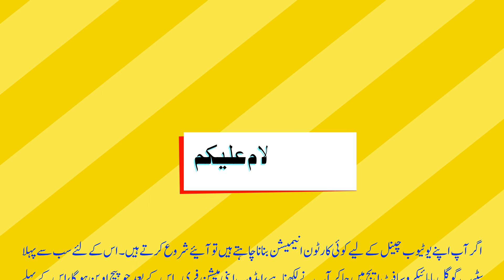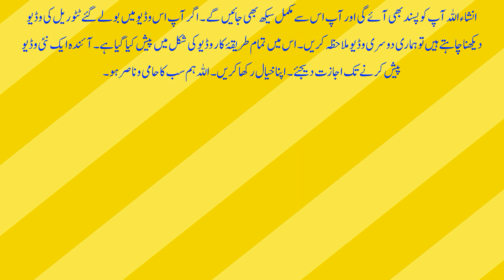How to create Cartoon Animation: Full Tutorial on Cartoon Animation. Urdu/Hindi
How to create Cartoon Animation: Full Tutorial on Cartoon Animation. Now you can easily create cartoon animation with your hands. This tutorial is in two languages, that are Urdu and Hindi.